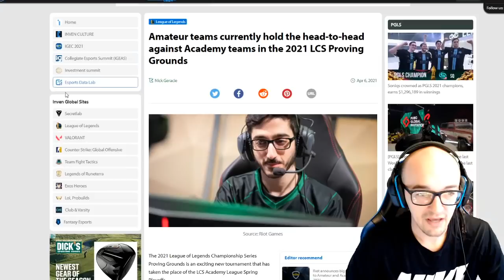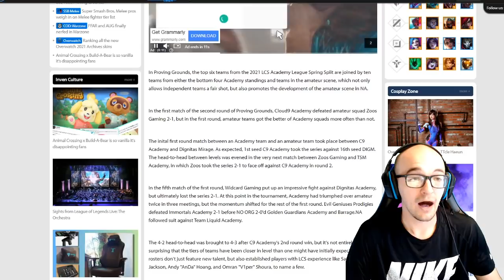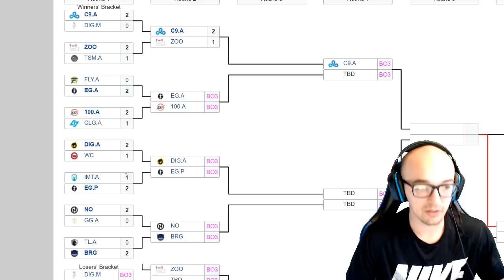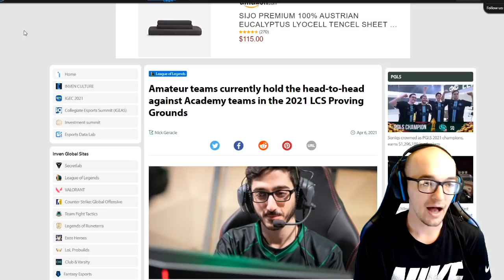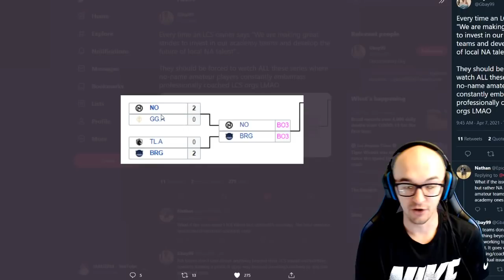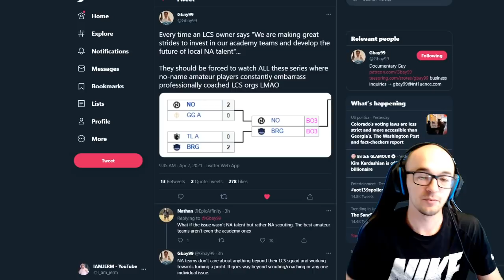LCS ORGS ARE EMBARASSING THEMSELVES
Proving grounds is not going so well for LCS orgs and their academy teams so far.. this should be a BIG wake up call